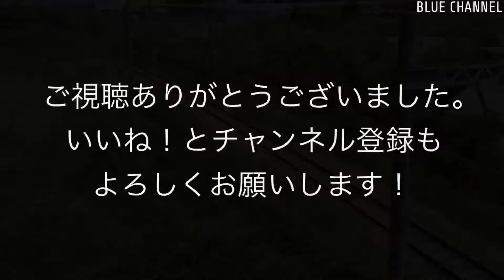2020/05/14 高島線 EF210-138, EH200-4, 12, 21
撮影日：2020/05/14
列車番号, 列車情報：
・8760レ EH200-21 単機
・86レ EH200-4
・85レ EH200-12
・5160レ EF210-138
撮影情報：1080/60p
備考：コンテナ、石油。

Train number & information.
- 8760, EH200-21 single
- 86, EH200-4
- 85, EH200-12
- 5160, EF210-138
note : container & Oil transportation.